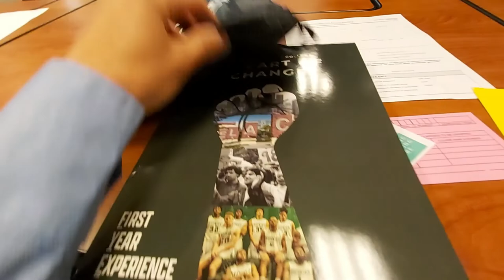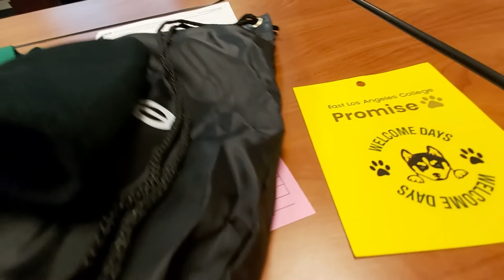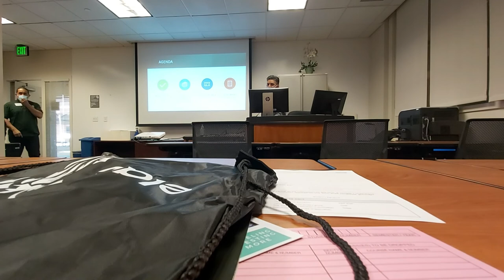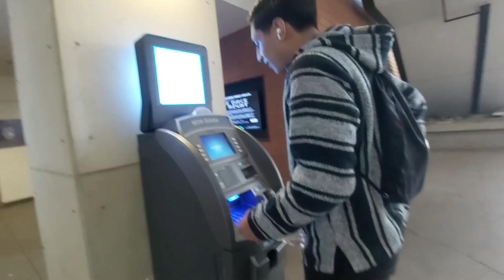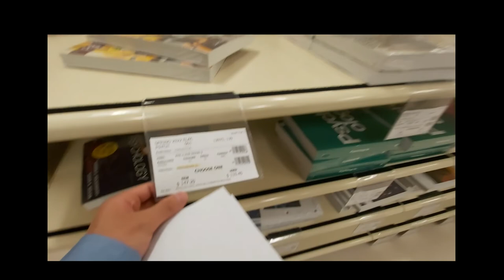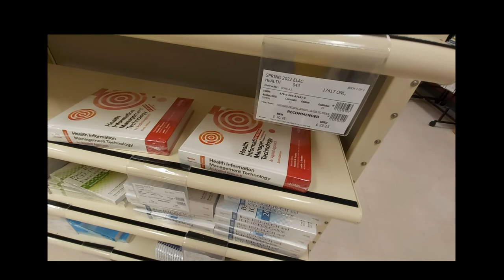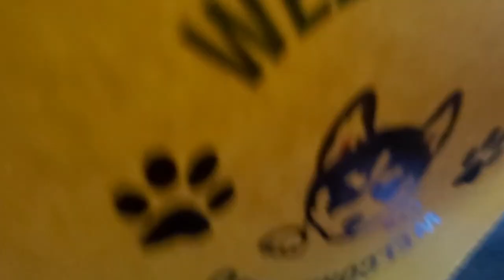VIAJE A EAST LOS ANGELES COLLEGE (ELAC) | ZHENS VLOGS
➡️LIKE Y UNA SUSCRIPCIÓN SE AGRADECE⬅️
PÁSATE A MI ULTIMO VIDEO QUE SUBÍ:
TIEMPOS:
00:00
01:57
02:05
02:21 LLEGADA A OTRA ESCULA
03:50 RUMBO A ELAC
04:11 LLEGAMOS A ELAC
05:25
06:18 LLEGADA A SALON
06:44 REGALOS
07:59 PRESENTACION #1
08:26 PRESENTACION #2
09:24 HORA DE COMER!
10:40 RECORRIOD AL CAMPUS
12:39 TIENDAS DENTRO DEL CAMPUS
15:09 PRESENTACION #3
17:57 REGRESO A NUESTRAS ESCUELAS
19:01 MOMENTOS DIVERTIDOS
19:20 ESCUELA #1
19:48 REGRESAMOS A NUETRA ESCUELA